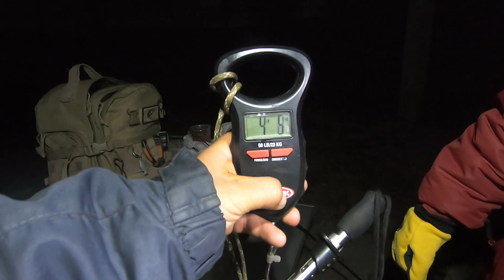Trout Fishing with Rooster Tails !